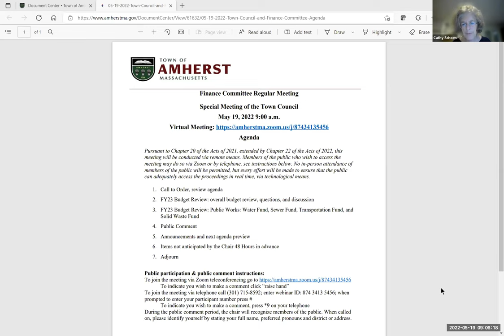Finance Committee and Town Council May 19, 2022